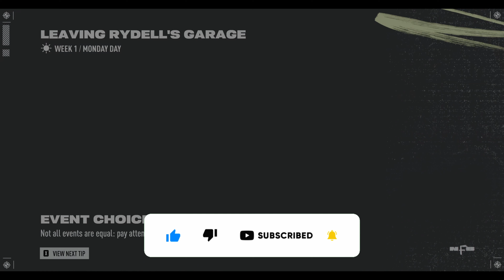Need for Speed Unbound [4K UHD Max Settings ] Pc Gameplay Story Walkthrough Part 3